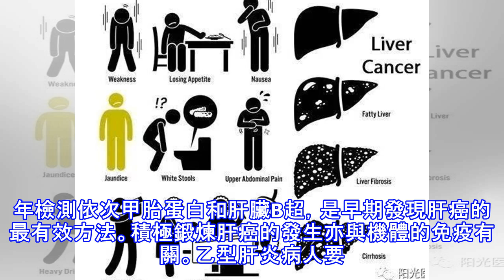愛肝護肝，珍愛生命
愛肝護肝，珍愛生命 每年的3月18日，是「全國愛肝日」。今年第十七個愛肝日的主題為「愛肝護肝，珍愛生命」。 什麼原因會引起肝癌？ 多數肝癌與感染乙肝病毒和丙肝病毒有關，其它相關原因包括：飲酒、肝硬化、肥胖、糖尿病及食用含黃曲霉素（發霉的食物中往往含有黃曲霉素）的食物等等。 高危人群 有肝癌家族史、五年以上乙肝，乙肝病毒攜帶者，40歲以上有慢性肝炎病史，肝硬化患者，長期嗜酒者。 肝癌的篩查方法 可以使用B超和甲胎蛋白篩查，進一步明確診斷做CT或磁共振。 肝癌的預防措施 預防肝炎使用肝炎疫苗預防肝炎從而預防肝癌已成為預防肝癌極有希望的途徑之一。遠離致癌物不吃發霉的食物，這類食物中含有的黃曲霉素，是...